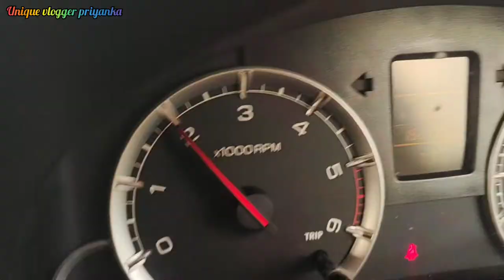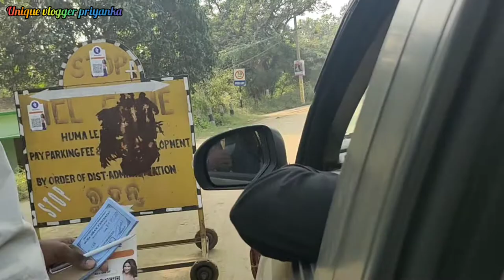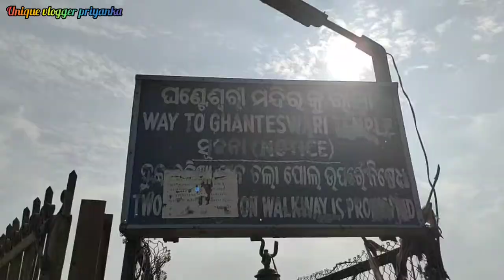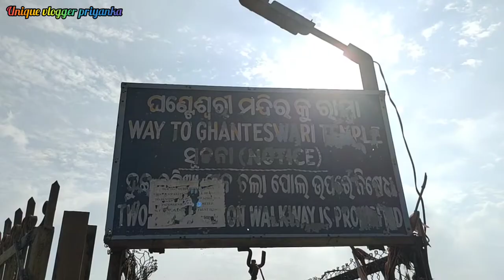Sambalpur Huma temple lord har har mahadev trip